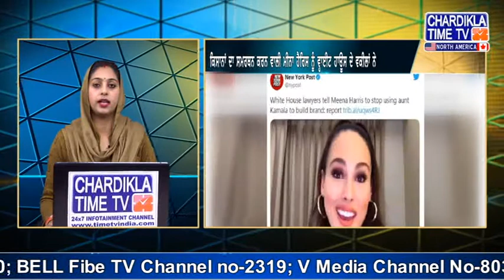ਕਿਸਾਨਾਂ ਦਾ ਸਮਰਥਨ ਕਰਨ ਵਾਲੀ ਮੀਨਾ ਹੈਰਿਸ ਨੂੰ ਵ੍ਹਾਈਟ ਹਾਊਸ ਦੇ ਵਕੀਲਾਂ ਨੇ ਕੀਤੀ ਤਾਕੀਦ